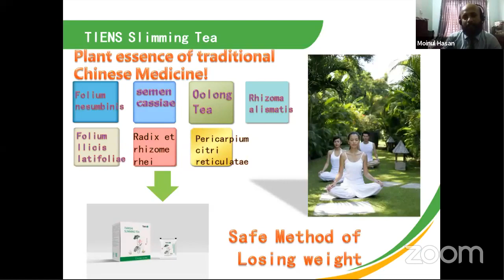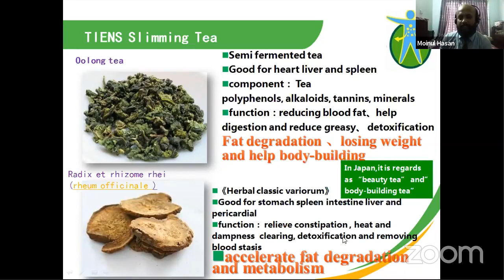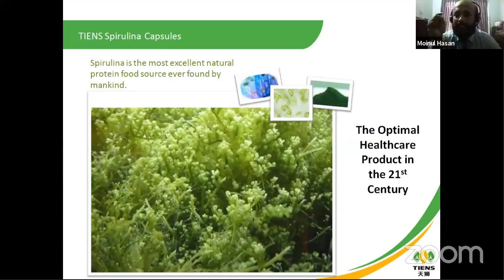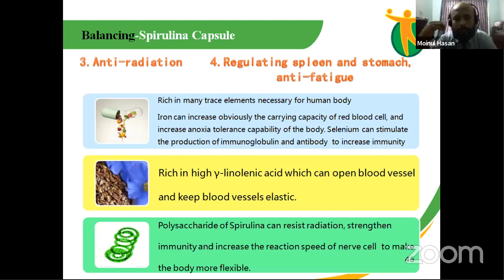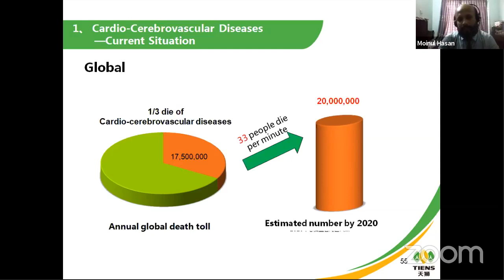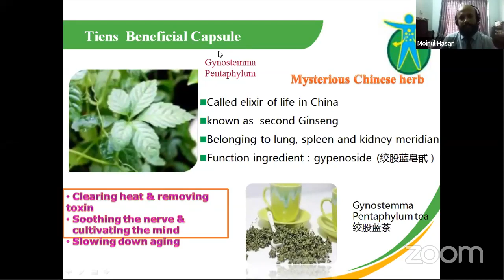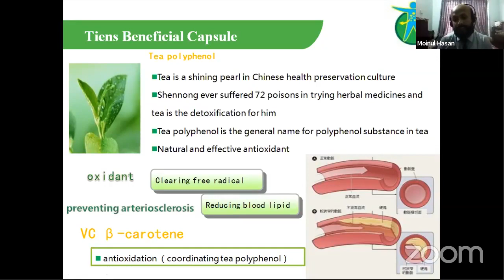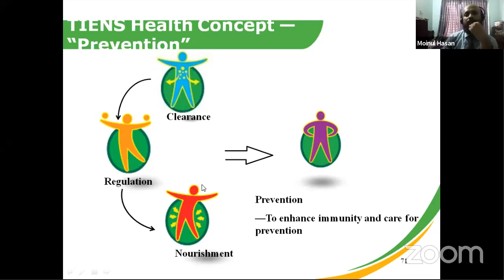Tiens Power Products Training